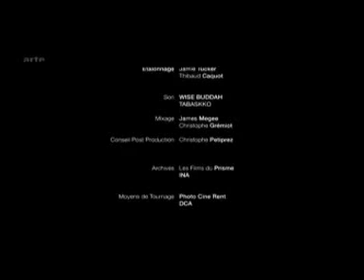Avec le temps - gypsy kings (leo fere) - extrait de "kings of the world" - ARTE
extrait du documentaire "Kings of the world" paru sur arte, qui parles des gypsi kings et des gitans. de manetas des plata, Canut Reyes, Andre Reyes ... de leur famille, de leur histoire, de leur pere, José Reyes.